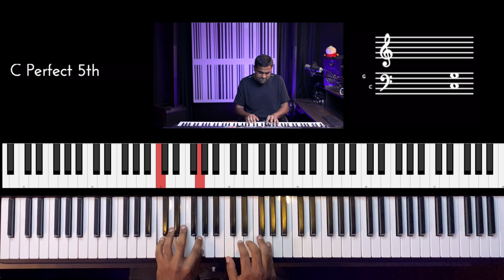Riff #2528 - Jason Zac